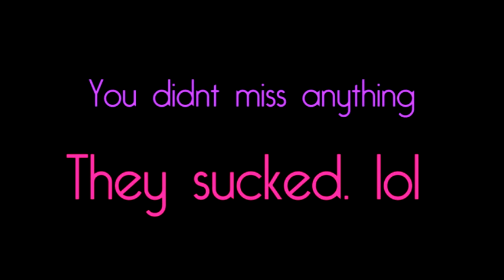cuz i really like that hand bit. lol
ahahahahahahaa